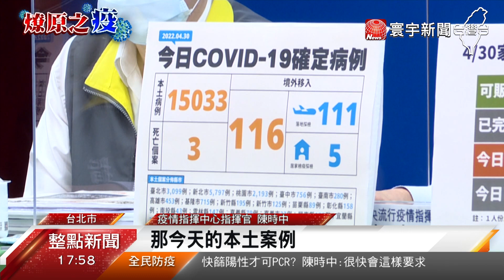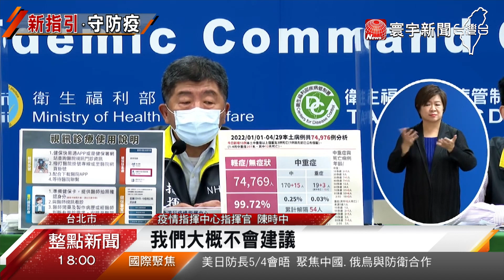本土飆破1.5萬例！陳時中：疫情尚未達頂點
本土病例急速增加，30日增加15033例個案，也讓醫療量能越來越緊繃。指揮官陳時中坦言，疫情還沒到達頂點。為了避免壓垮篩檢量能，目前正在考慮，要求快篩陽性者才能進行PCR檢測。這項政策可能很快就會上路。